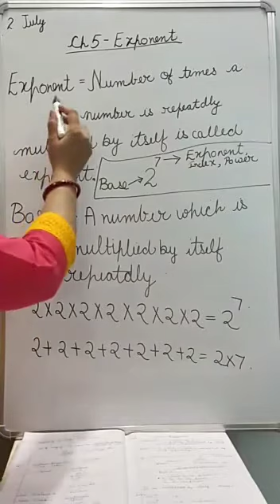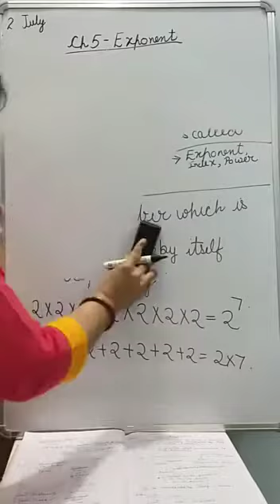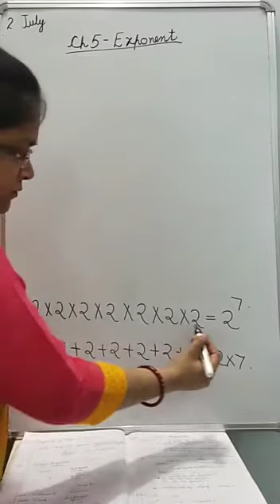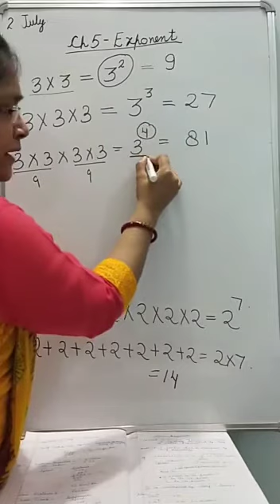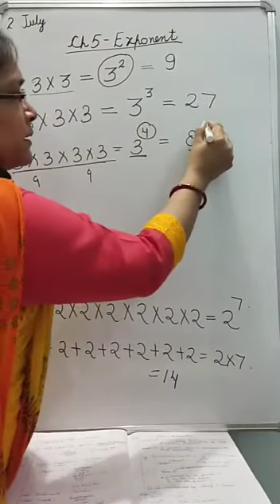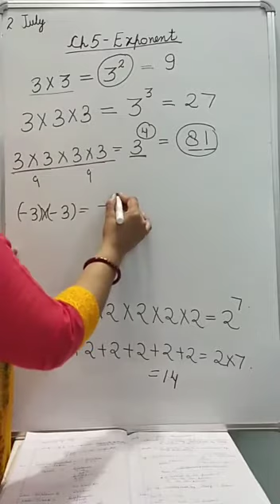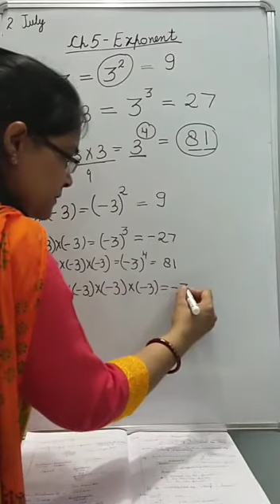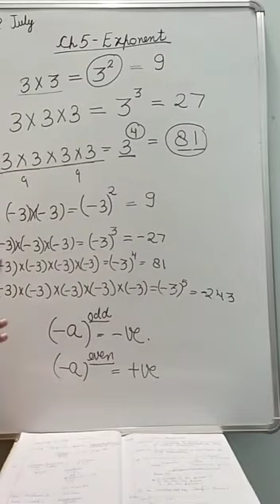Ch - 5 Introduction to exponents. Class - VII